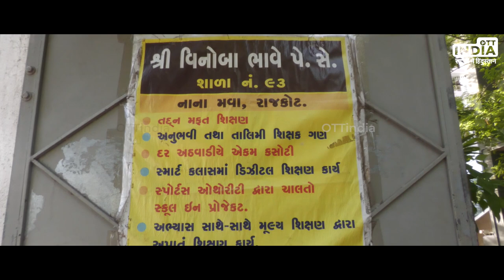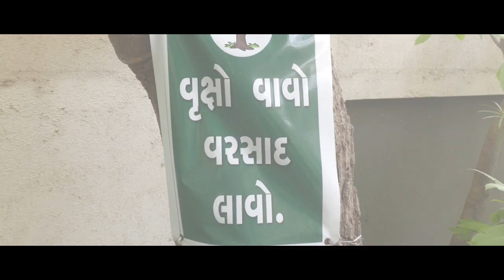શિક્ષિકાનો અનોખો સંકલ્પ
ટેક્નોલોજીના સમયમાં ઘણા લોકોની સવાર મોબાઈલના ઉપયોગથી થતી હોઈ છે. પરંતુ રાજકોટ નિવાસી એક શિક્ષિકાની સવાર ૬ વૃષોનું વાવેતર કર્યા બાદ જ થાય છે અને ત્યારબાદ જ તે શિક્ષિકા પાણી પીવે છે.